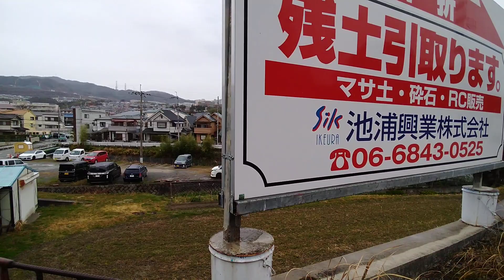10 min of Minoh - Osaka (walking in the rain :c:)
3/2021
plis give like it took 10minutes :-: